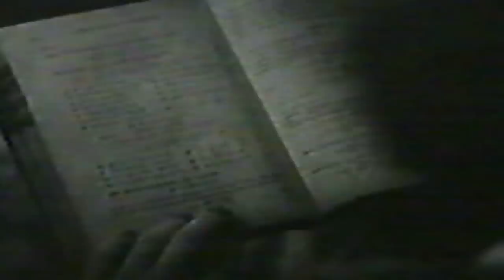Georgie Porgie - Ray Hirsch Patti Lacey (1946)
Video Short of Georgie Porgie. (1946) Features  the dancing of Ray Hirsch and Patti Lacey. Collegiate shag wit a splash of Jitterbug thrown in the mix. Truckin' can be seen in this clip also.

... (this page will be deleted in favor of the inked page in a couple of days)